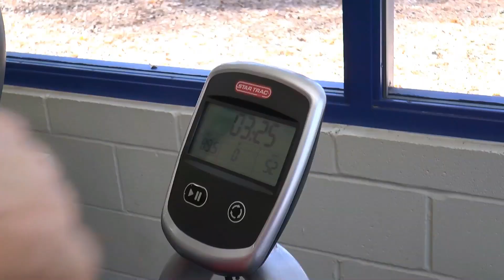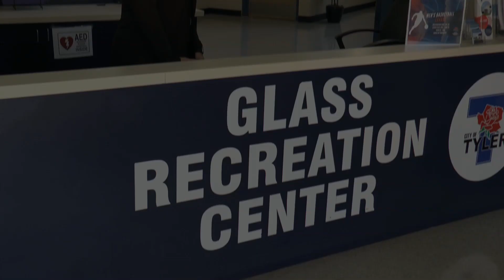Walking With Bob - New Years Resolutions at Glass Recreation Center